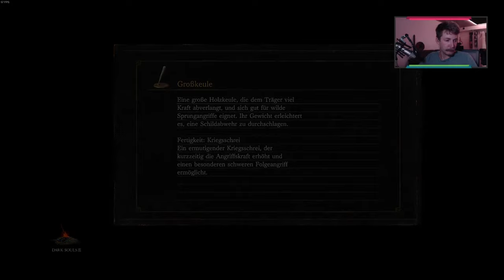Halblicht, Speer der Kirche | Sklavenritter Gael | Das ERSTE MAL Dark Souls 3 Nachspielzeit #013